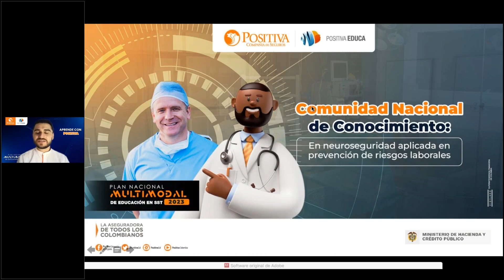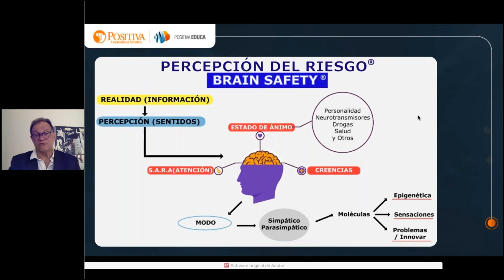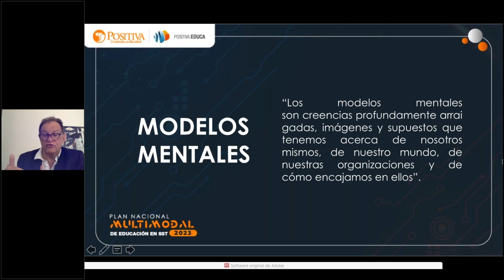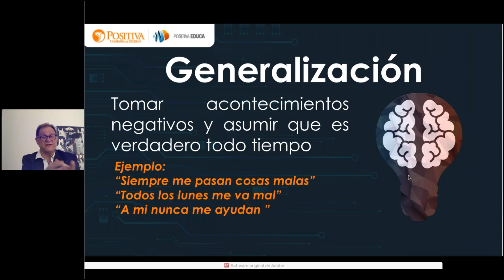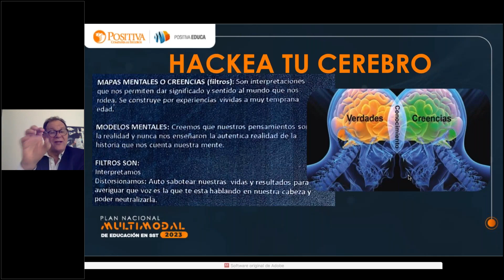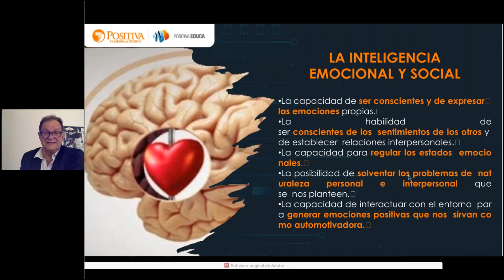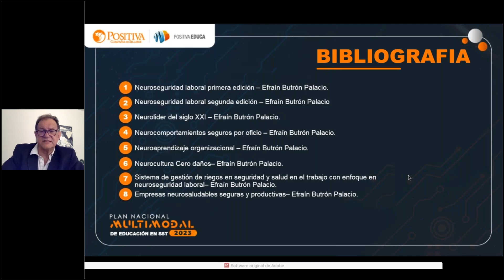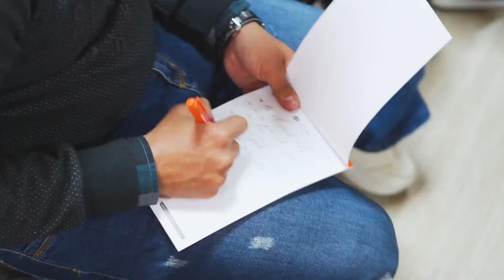Cómo lograr que con la consecución de metas en SST -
Se apoye la base de las creencias culturales de cada una de las regiones, identificando los perfiles motivacionales del equipo